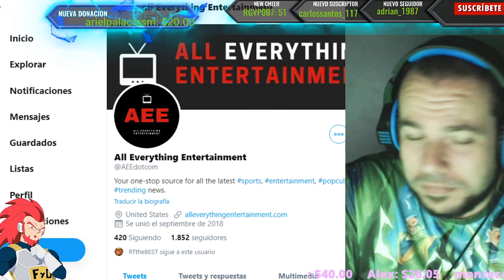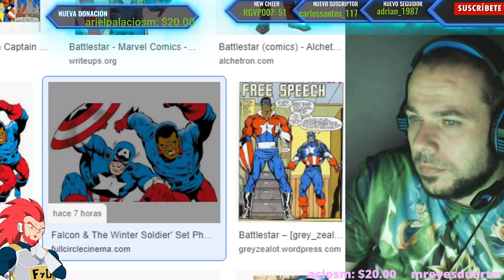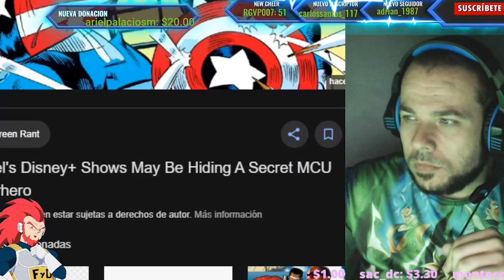TOMA YA! BATTLESTAR REVELADO AL FIN! EL COMPAÑERO DEL NUEVO CAPTAIN AMERICA JUNTO A FALCON Y BUCKY!